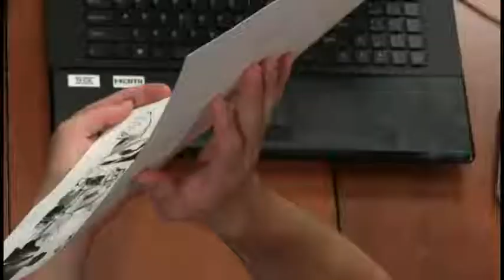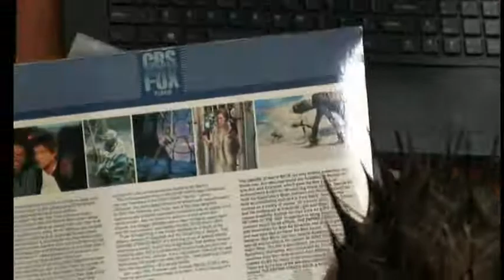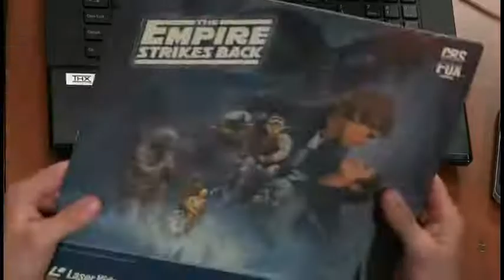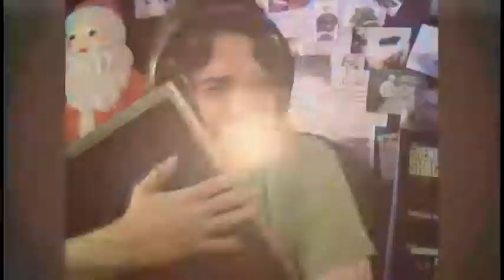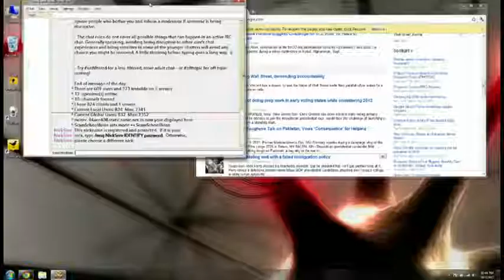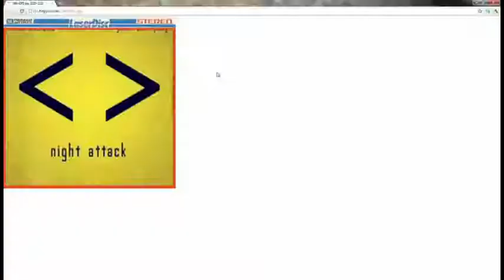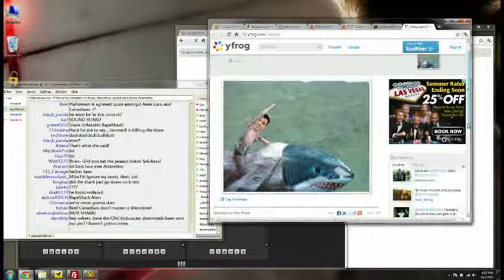NSFW #96: TWiT Ain't Nothin' But Pitches and Shows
Brett Rounsaville is with Brian live from Petaluma where they will pitch four new show ideas for TWiT, then Mike TV from Get Set Go comes back to perform once again.